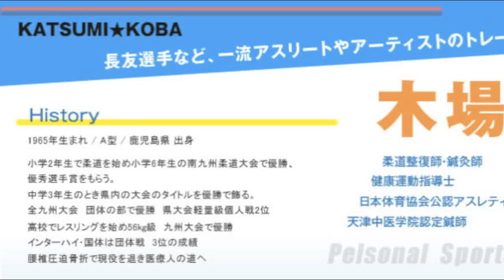木場 克己 講師紹介 コアコンフェスタ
【セミナーお申し込みはこちら】

〜世界で戦うために〜

スポーツ現場での傷害予防のためには「体幹を鍛える」ことの重要性はみなさんもよくご存じだと思います。
では、実際のプロアスリートの現場ではどのくらいの体幹の強さが必要でしょうか？そして体幹を強くするために実際にどのようなトレーニングを行えばいいのでしょうか？
今回のコアコンフェスタでは私が日々行っているプロアスリートへの体幹トレーニングの指導法を現場で起こりうる事例なども挙げながら、具体的にご紹介いたします。スポーツ現場で体幹トレーニングを活かし、結果を出したい人にお伝えしたい内容です。

【講師紹介】

木場　克己

㈲ＫＯＢＡメディカルジャパン
トレーナー　アドバイザー
歴任
ＦＣ東京ヘッドトレーナー
サンパウロＦＣ
サンフレッチェ広島
横浜ＦＣ
長友佑都、大儀見優季　パーソナルトレーナー

主催：日本コアコンディショニング協会

映像作成/企画：株式会社Pflaster
台東区根岸2-11-6　石巻ビル2F
各種スポーツ団体へのトレーナー派遣
整骨院のコンサル・経営

柔道整復師用国家試験対策　フラスター塾

柔道整復学のわかりやすいWEB講義
『柔整　桑野塾』